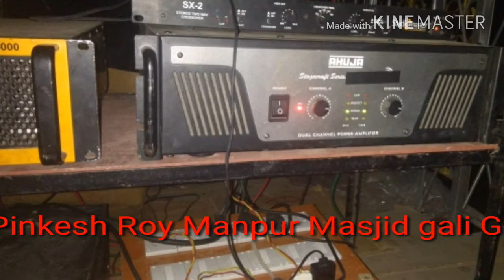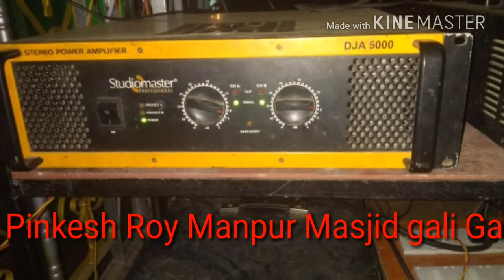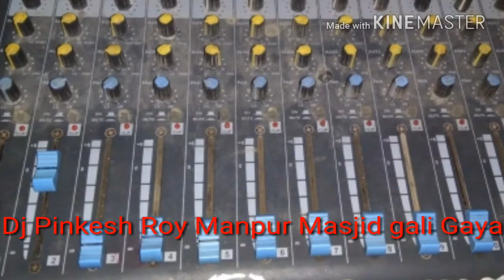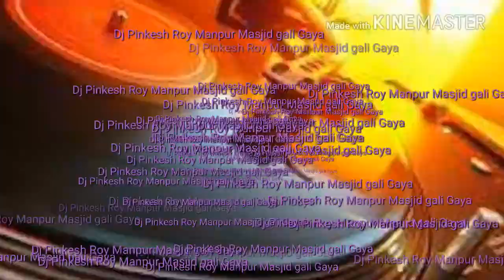Pinkesh Roy Manpur Masjid gali gaya mob no-6200658616